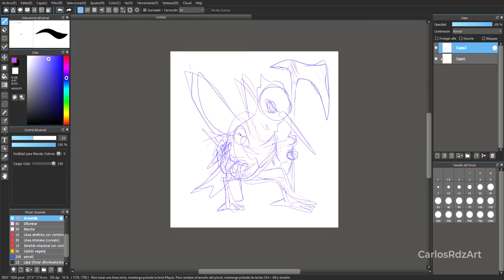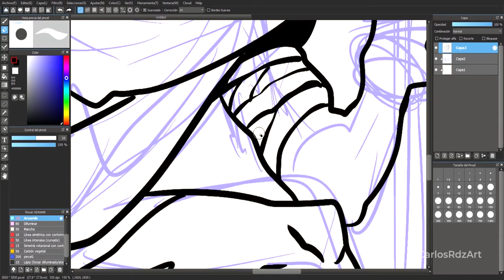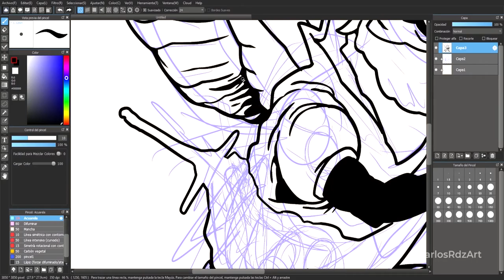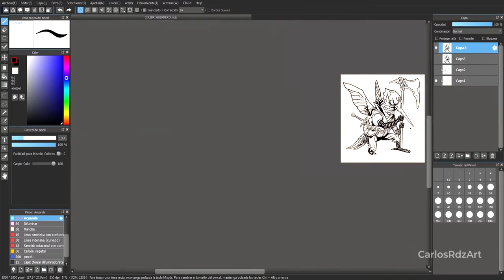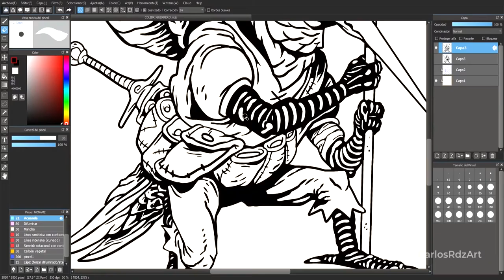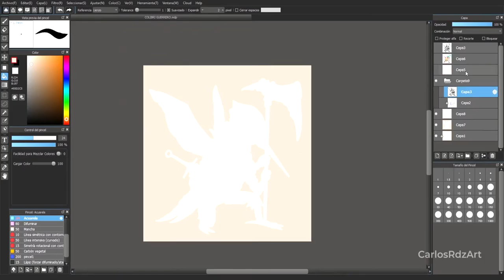Warrior Hummingbird - Timelapse - CarlosRdzArt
Hello everyone!
I designed this Warrior Hummingbird for January´s Character Design Challenge.